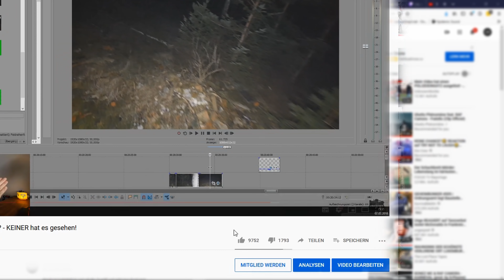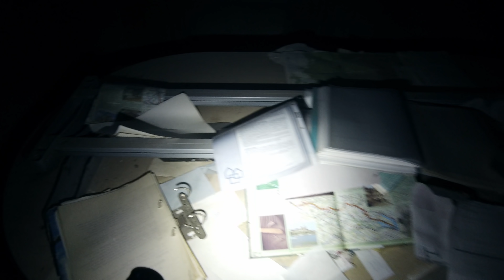ETWAS IST AUF DEM DACHBODEN! - PLÖTZLICH SCHAUT ES RUNTER!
► MERCHANDISE

Vielen Dank an die ersten 10 Kanalmitglieder!

1. Chris P. Urbex

2. Echter von Mespelbrunn

3. Max Koch

4. Julia Einhorn

5. DarkM 86

6. Wizzard Robin

7. Acehunter22 2

8. Marcel Richter

9. Stefan Bongs

10. Wolfgang Haug

1. Chris P. Urbex

2. Julia Einhorn

3. DarkM 86

4. Wizzard Robin

5. Stefan Bongs

6. Wolfgang Haug

7. Failjunki 95

8. Janine Berg

9. Hero Hulk

10. Lost Kakteen